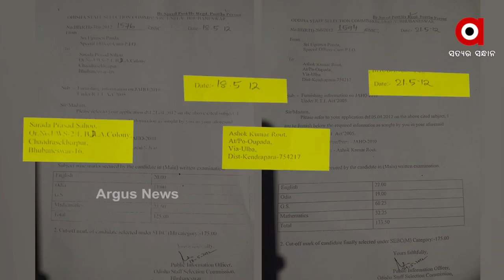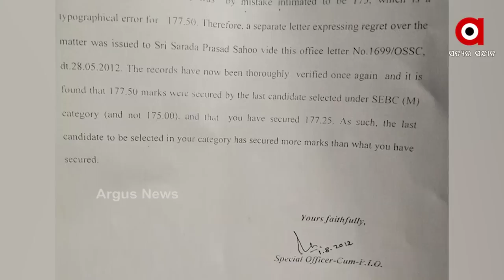ଖୋଲୁଛି ଓଡ଼ିଶା ଷ୍ଟାଫ୍ ସିଲେକ୍ସନ ଗୁମର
ନିଯୁକ୍ତି ଆଶାୟୀଙ୍କ ରାଜ୍ୟବ୍ୟାପୀ ପ୍ରତିବାଦ I ଷ୍ଟାଫ୍ ସିଲେକ୍ସନ ଅଫିସରେ କ୍ରାଇମବ୍ରାଞ୍ଚର ଛାନଭିନ୍ I ଖୋଲୁଛି OSSC ବିଭାଗ ର ଗୋଟିଏ ପରେ ଗୋଟିଏ ଗୁମର ।  କମ ମାର୍କ ରଖିଥିବା ପିଲାଙ୍କୁ ସିଲେକ୍ସନ ଓ ଅଧିକ ମାର୍କ ରଖିଥିବା ପିଲାଙ୍କୁ ରେଜେକ୍ସନ।  ଆରଟିଆଇ ତଥ୍ୟରୁ ଏହି ଖୁଲାସା କରିଛନ୍ତି ପରୀକ୍ଷାର୍ଥୀ ।